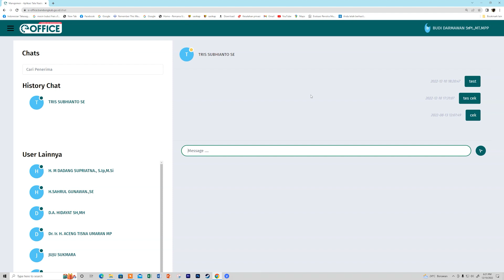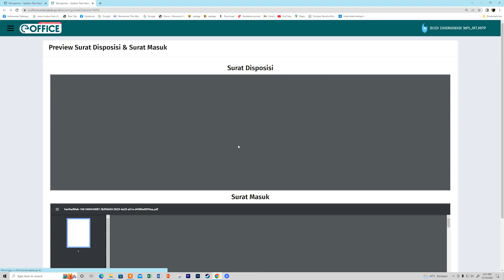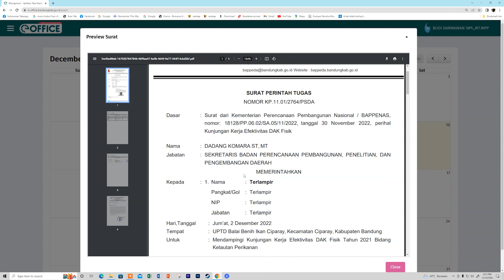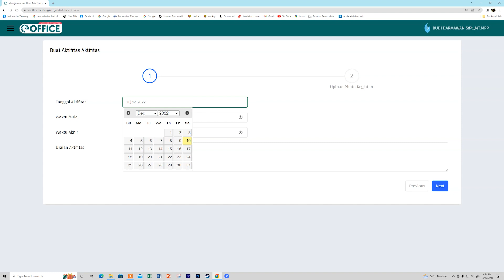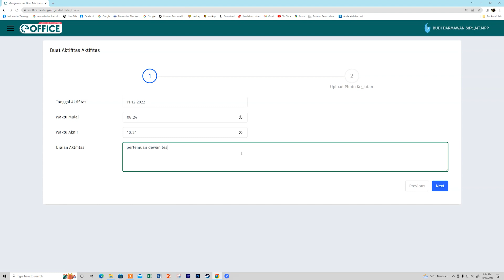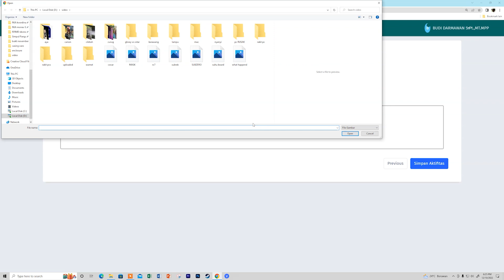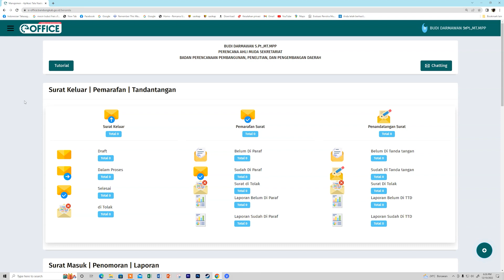PENGGUNAAN MENU CHATTING, KEGIATAN, AKTIVITAS KEGIATAN PADA E-OFFICE KABUPATEN BANDUNG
Video ini berisikan Informasi mengenai menu chatting, google calendar dan aktivitas pada aplikasi e-office kabupaten bandung selamat menyimak..